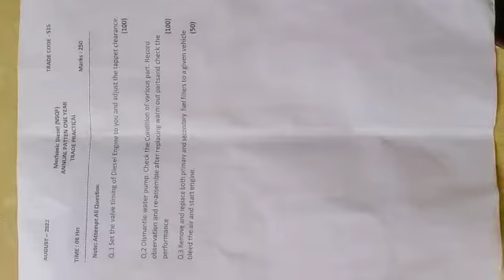ITI Bhigwan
ITI Bhigwan ⚙️⚒️विठ्ठलराव थोरात औद्योगिक प्रशिक्षण संस्था भिगवन.🛻 यशाची उज्वल परंपरा🙅, जॉबची 💯 हमी... प्रवेश सुरु आहेत...